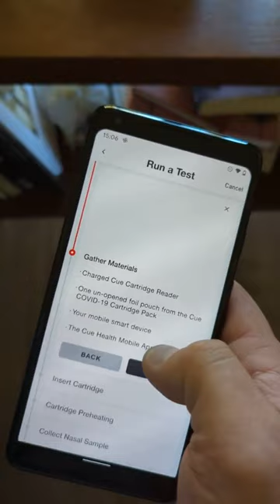How to take a Rapid Molecular Covid test at home with Cue Health Monitoring System & Cue app 🦠😷🧪👨‍🔬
Quick video tutorial on how to run a rapid molecular Covid test at home with Cue Health Monitoring System.

It's a cute little machine with disposable cartridges and a well designed app to test for Covid in just above 20 mins. Simply at home!